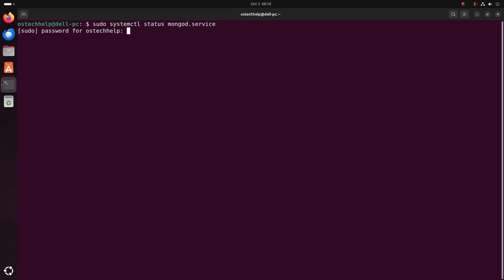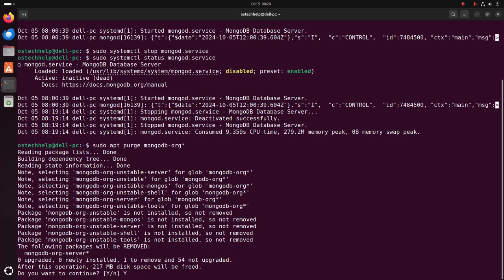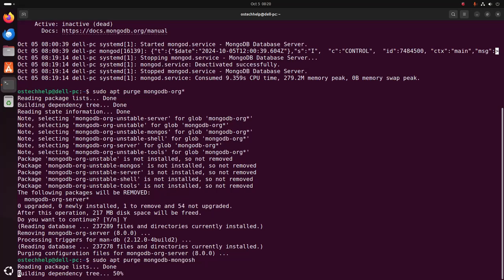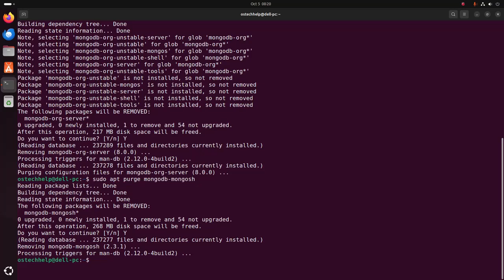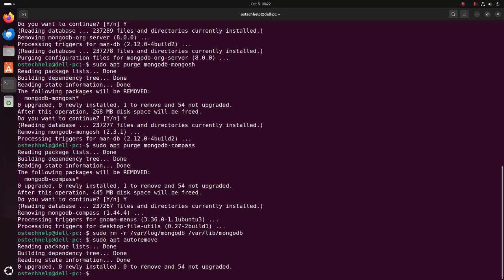How to uninstall MongoDB completely from Ubuntu Linux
In this video I will show How to uninstall MongoDB completely from Ubuntu Linux.